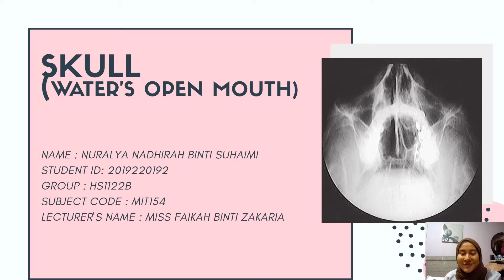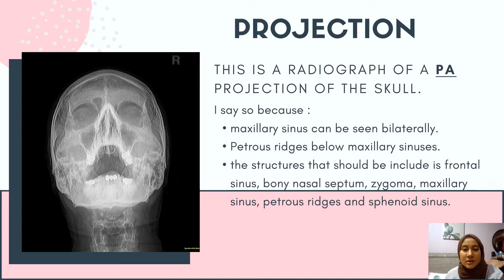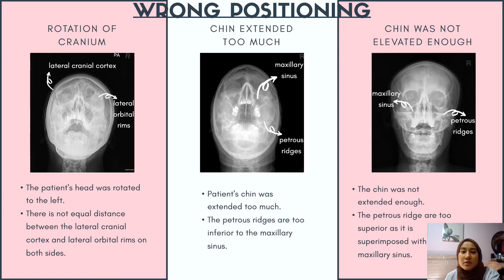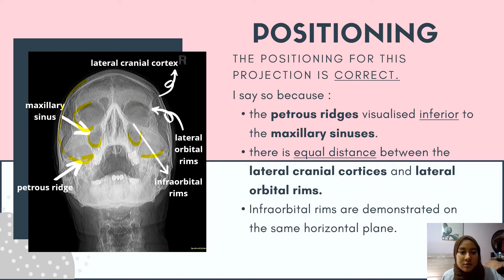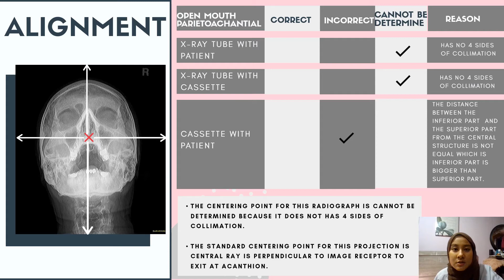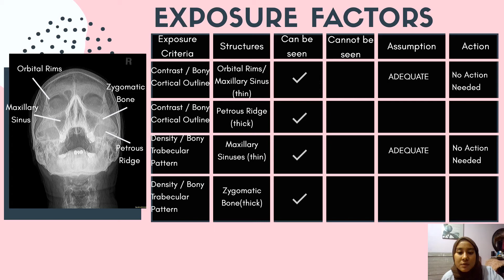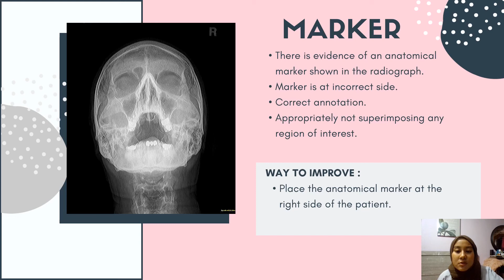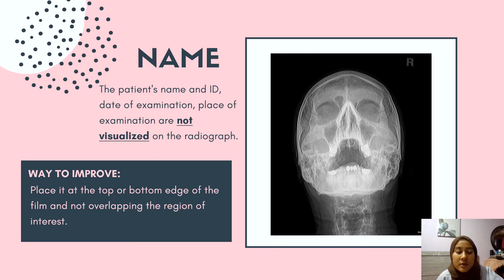RADIOGRAPHIC IMAGE EVALUATION OF SKULL OPEN MOUTH ( WATERS )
Nuralya Nadhirah Binti Suhaimi ( HS1122B )